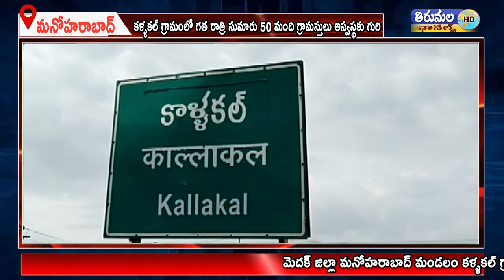కళ్ళకల్ లో సుమారు 50 మంది గ్రామస్తులు అస్వస్థకు గురికాగా అధికారుల బృందం గ్రామంలో పర్యటిస్తుంది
మెదక్ జిల్లా మనోహరాబాద్ మండలం కళ్ళకల్ గ్రామంలో గత రాత్రి సుమారు 50 మంది గ్రామస్తులు అస్వస్థకు గురికాగా ,నేడు అధికారుల బృందం గ్రామంలో పర్యటిస్తుంది